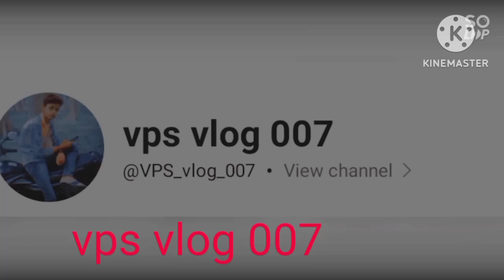Mahalaxmi ka Bhandara